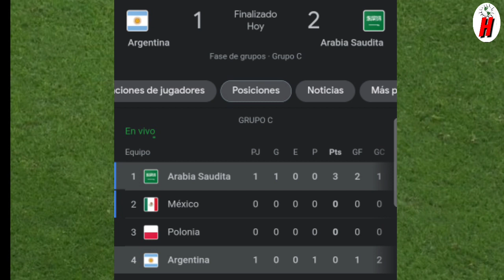ASÍ REACCIONÓ LA PRENSA MUNDIAL A LA DERROTA DE ARGENTINA POR ARABIA SAUDITA ¡ES INSOLITO!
La sorpresa del mundial de Qatar 2022 se acaba de dar este martes tras la derrota de Argentina ante arabia saudita algo muy inpensado por todo el mundo futbolistico y es que la albiceleste venia como favorita para este mundial y hoy el equipo arabe le demostró que esto es futbol y asi se juega este mundial. El mundo se sorprendio sobre lo sucedido con el equipo de Scaloni y Leonel Messi.

Argentina vs Arabia saudita 1-2
mundial de Qatar 2022 sorpresa total

Este canal informa sobre las noticias del momento  con su propia narracion y edición